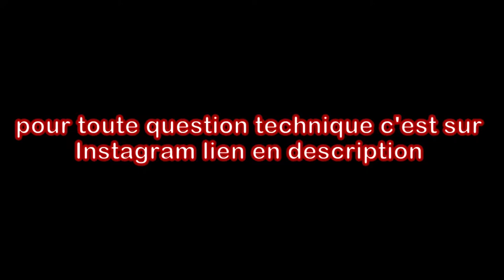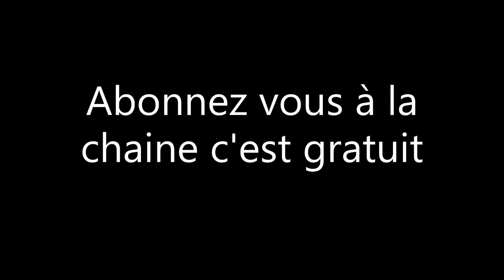remontage moteur AM6 de Peugeot XP6